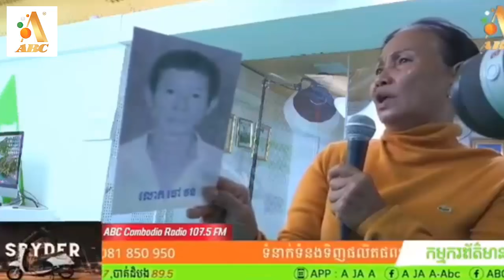ក្តៅសាច់ហើយ សូឡា & ឡំាយ៉ង ជួបរបស់ពិត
ក្តៅដូចបាយពុះ សូឡា & ឡំាយ៉ង ជួបរបស់ពិត